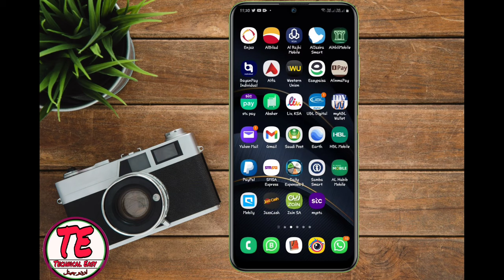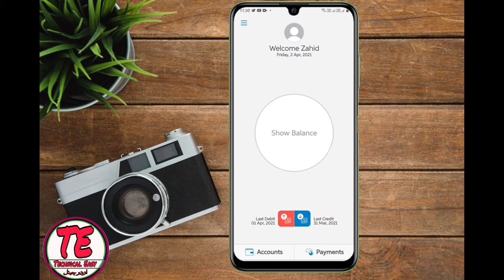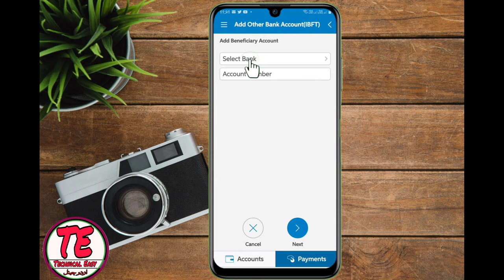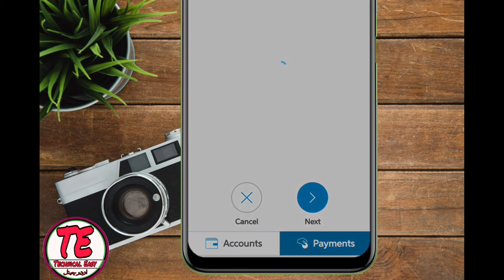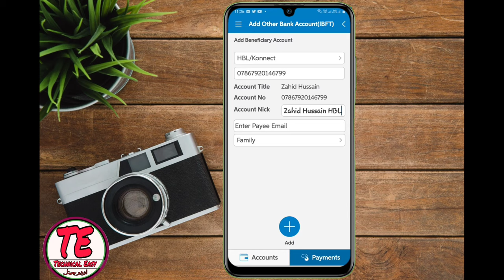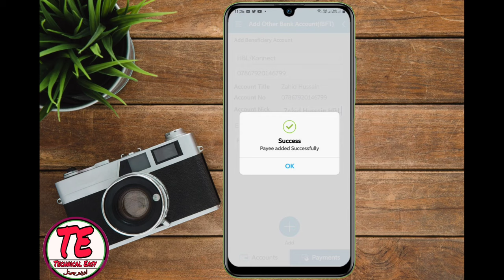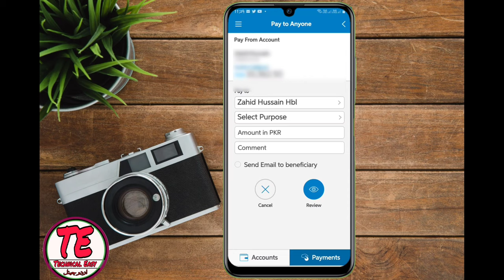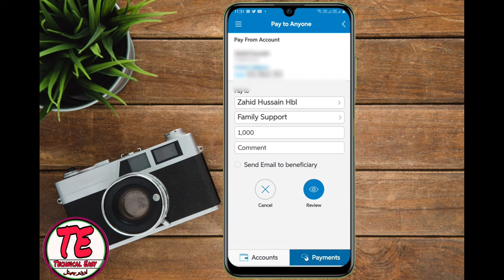How To Add Online Habib Bank Account | In UBL Bank Account | Add Account Beneficiary In UBL Account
Asslam O Alekum Dosto is video men apko bataya hai ke UBL Account men login karke Habib Bank Ka Account Kese add karoge bad men aap HBL Accmen online transfer kar sakte ho